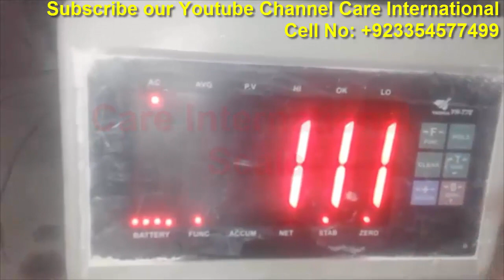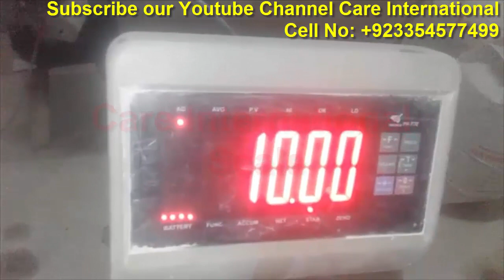YH-T7 weighing indicator Calibration | YH - T7E Weighing Scale Calibration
YH-T7E Weighing Scale Calibration

Standard function
◆Single window with 2 inch height highlight LED display, the real“big eyes”
◆Peak value holding and average value function
◆Auto/Manual accumulate
◆Four grades battery indication, low power alarm and auto power off
◆High-Low limits alarm function, with HIGH-OK-LOW indications
◆Auto-sleep function
◆Preset tare
◆Precision auto zoom 10-magnification function
◆High precision A/D conversion with readability 1/30000
◆AC/DC power supply with built-in rechargeable 6V/4AH battery
◆RS232 interface with selectable baud rate
◆With scoreboard communication interface,20mA current loop way

Technical parameter
◆Precision grade:3 grades
◆Max division:3000
◆Input-signal range:-19mV～19mV
◆Conversion rate:more than 10 times/sec.
◆Nonlinear≤0.0015%
◆Load cell connection: able to connect with 1-4 350Ω load cell
◆Division:1/2/5/10/20/50(selectable)
◆Communication port:RS232(serial), 20mA current loop signal to scoreboard connection
◆Power supply:DC 5V; AC220V； 50、60Hz（-2%~+2%）
◆Operation temperature:-10 °C～40 °C
◆Storage/Transportation temperature:-25 °C～55 °C
Scoreboard Interface:
◆Signal output method: serial output, current loop signal
◆Baud rate:600
◆Distance of transmission:≤200m
Serial communication interface
◆RS232C
◆Baud rate:600/1200/2400/4800/9600 optional
◆Distance of transmission:≤30m